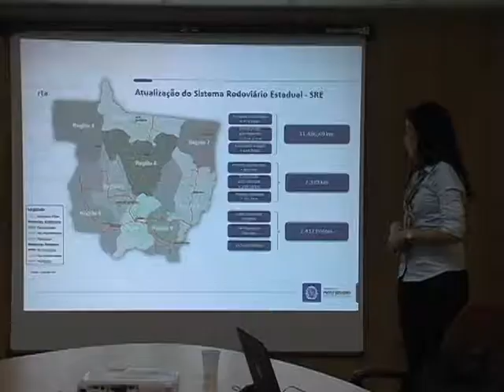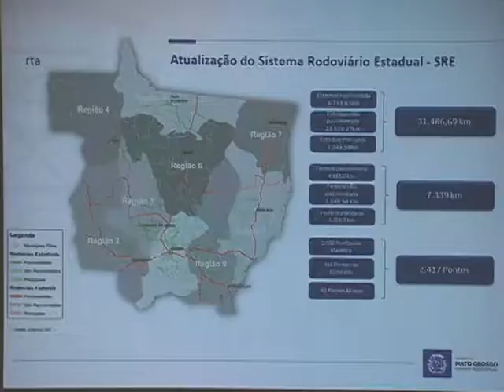Reunião da Câmara Setorial do Fethab 25.04.2017